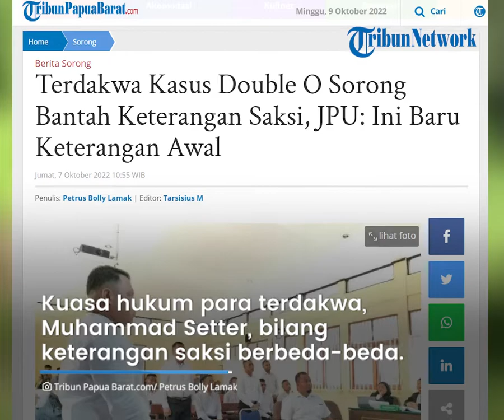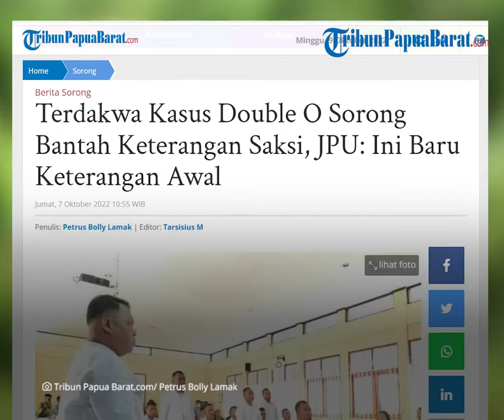Terdakwa Kasus Double O Sorong Bantah Keterangan Saksi, JPU: Ini Baru Keterangan Awal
TRIBUN VIDEO.COM
TRIBUNPAPUABARAT.COM, SORONG - Sidang lanjutan perkara pembakaran gedung THM Double O Kota Sorong menghadirkan
tiga saksi yang adalah anggota Polsek Sorong Timur, Kamis (6/10/2022).

Artikel ini telah tayang di Tribunpapuabarat.com dengan judul Terdakwa Kasus Double O Sorong Bantah Keterangan Saksi,
baru-keterangan-awal.
Penulis: Petrus Bolly Lamak | Editor: Tarsisius M